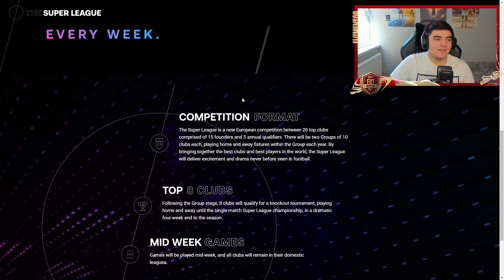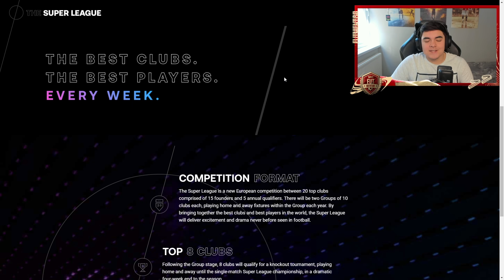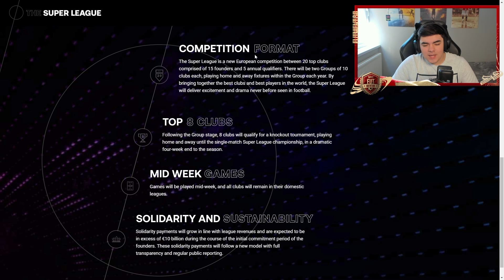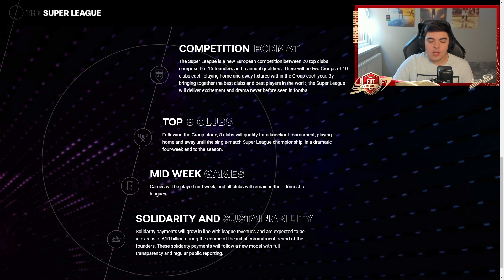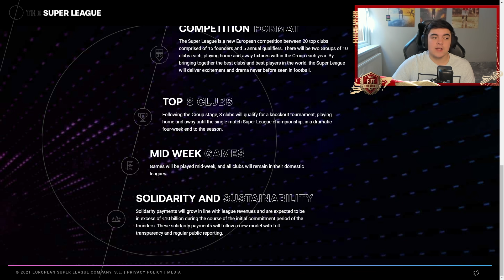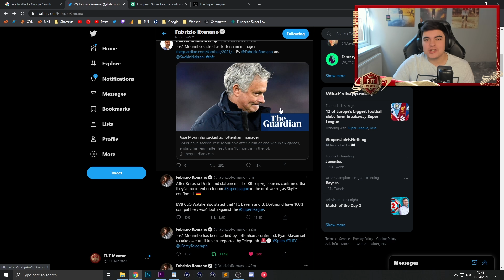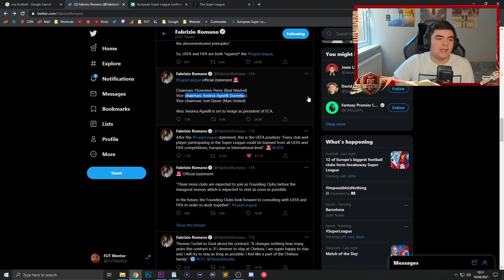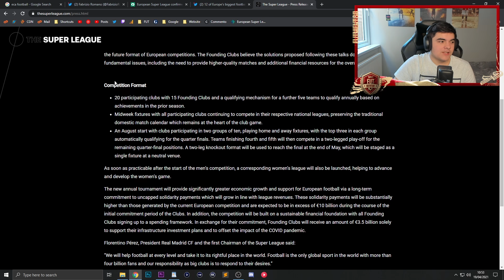SUPER LEAGUE OFFICIAL! EXPLAINED! ESL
The European Super League has officially announced 12 Founding clubs that have gone against all of the warnings by FIFA, UEFA, Premier League etc. There are 20 clubs in total and the competition is set to start in August if they get away with it.